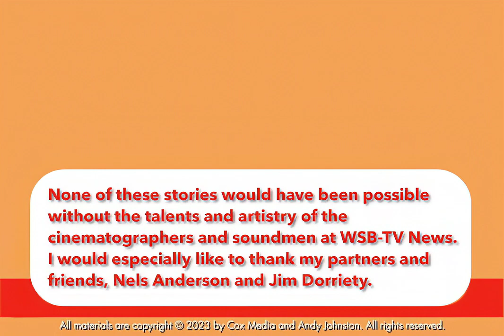Step Up Your Southern Style With Granny Coffey’s Corn Husk Hats - Original Georgia Traveler WSB-TV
Step up your southern style with Granny Coffey’s corn husk hats. Granny is Jessie Coffey of Eton, Georgia. There was nothing rustic or home-spun about her hats. They were stylish and unique. Most people see corn husks or shucks as animal fodder. Granny Coffey saw opportunities to create something beautiful. Some people might call it folk art. I think of it as Granny art. Down through the years Jessie did many of the same things that women of her generation did in the rural south. She raised her family and farmed cotton and peanuts. During the winter she filled her free time with her distinctive corn shuck hats and colorful quilts. Jessie sold her quilts to pay for her children’s college education. Her hats are special. They are reserved for close friends and her daughters and granddaughters. Each hat is complete with a colorful lining and a soft velvet ribbon. Granny Coffey’s corn husk hats are the original southern style. This story aired on WSB-TV Channel 2 Action News in 1976.